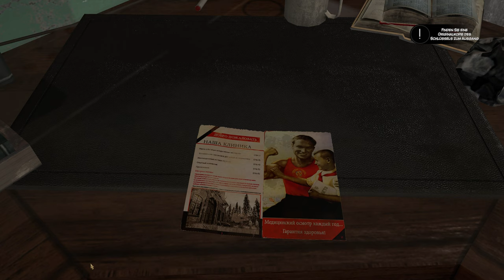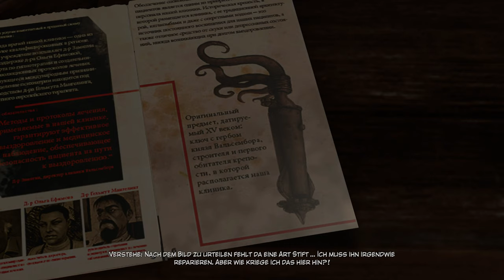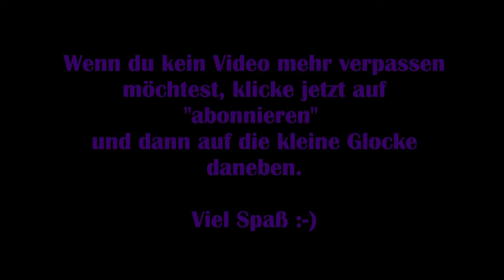Syberia 3 - #03 Eulenpost [Lets Play] [Deutsch]